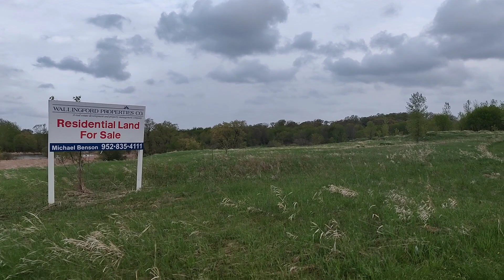OnePlus 6T Vs LG V60: Video Recording Comparison(Aggressive Wind Alert)